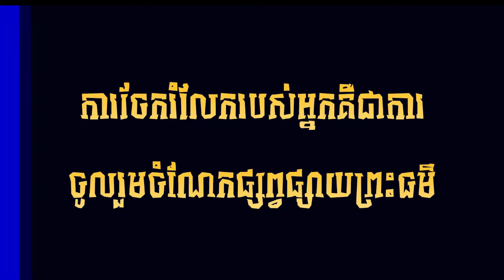របៀប ធ្វើនំកំប៉ុងខ្មែរ ឫ នំជើងជ្រូក l បង្អែមខ្មែរ l Khmer Dessert​ [ Buddha Dhamma Monk ]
🌷🌷🌷🌷🌷🌷🌷🌷🌷🌷🌷🌷🌷🌷🌷សូមអនុមោទនា!!!🌷🌷🌷🌷🌷🌷🌷🌷🌷🌷🌷🌷🌷🌷🌷👉
✅សូមឲ្យព្រះពុទ្ធសាសនារុងរឿងចម្រើនយូរអង្វែងរហូតជានិរន្តរ៍
✅ការស្តាប់ព្រះធម៍ដោយល្អរមែនបាននូវប្រទីបគឺបញ្ញា
✅សូមអរគុណសម្រាប់ការគាំទ្រនូវឆានែលព្រះធម៌នេះ!
Hi every body, In this video I want show about the people success with Youtube, All This The Result From Youtube Partnership.